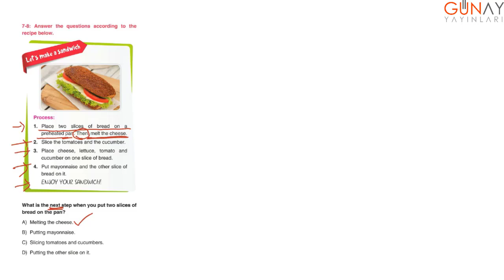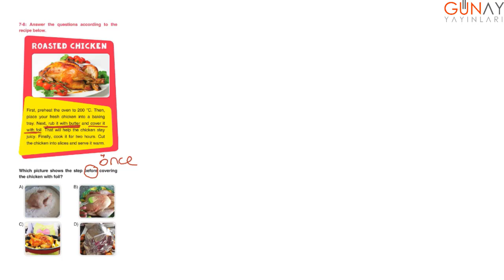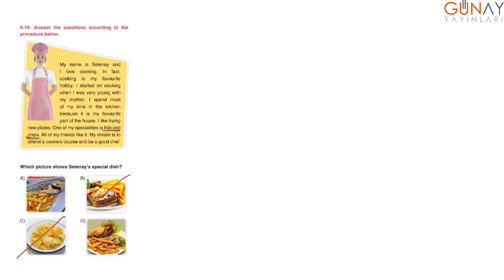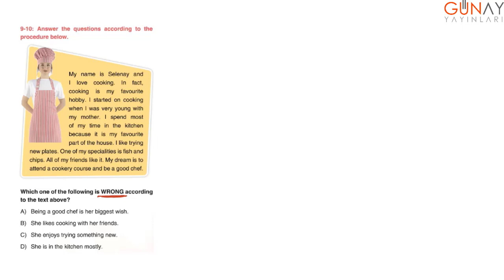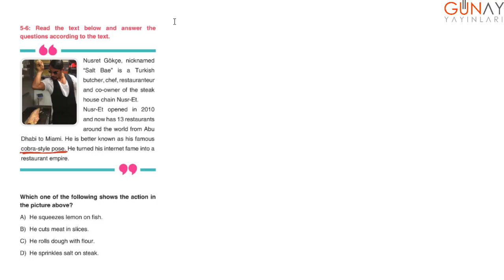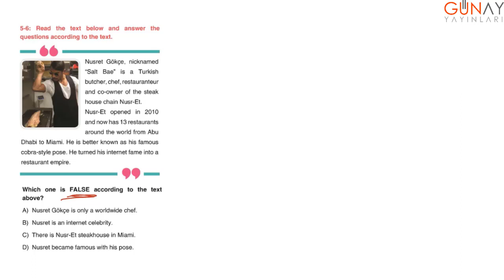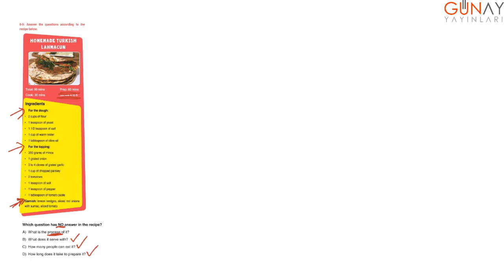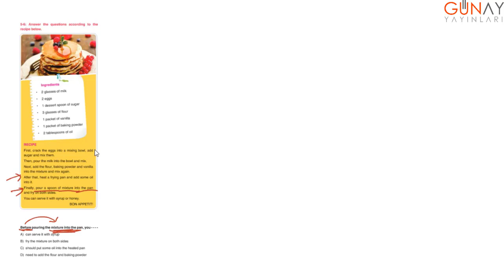8. Sınıf İngilizce 10'lu 1. Dönem Denemeleri Deneme 6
8. Sınıf İngilizce 10'lu 1. Dönem Denemeleri
Deneme 6